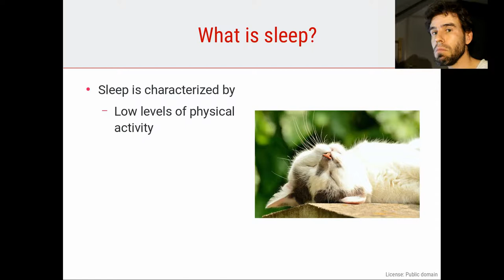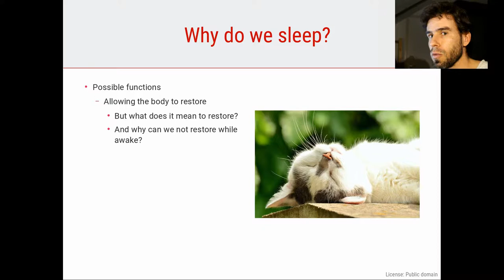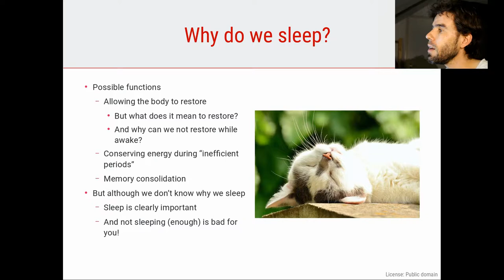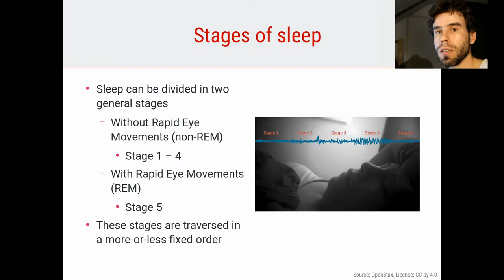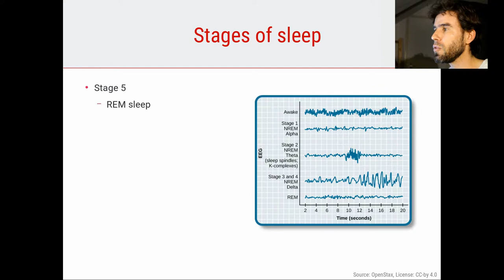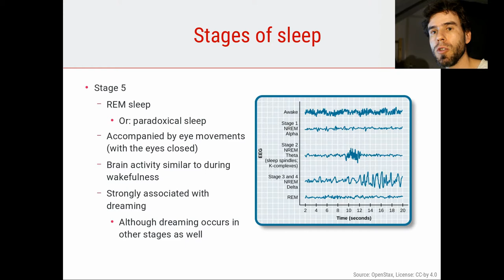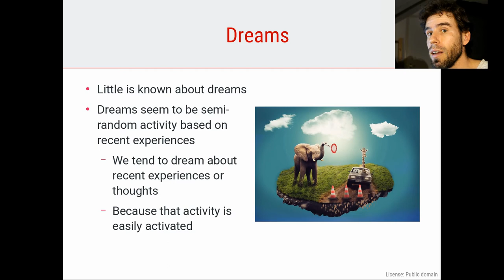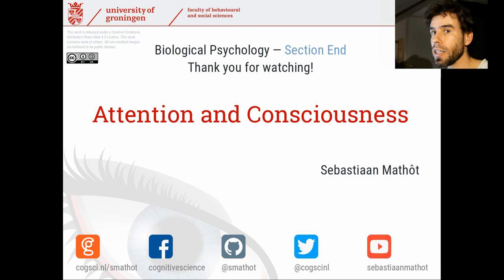Sleep and Dreams | Biological Psychology 6.4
In this video, I discuss sleeping and dreaming. I first discuss possible functions of sleep, and then the five stages of sleep. Finally, I discuss dreams, of which we still understand very little.

This is Video 4 of Section 6 (Attention and Consciousness) of the Biological Psychology video course.